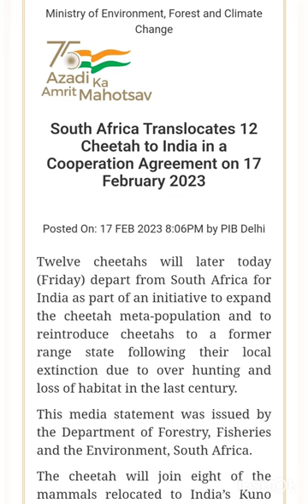India Welcomes 12 Cheetahs From South Africa | Sheetal Jangid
India welcomes 12 cheetahs from South Africa will be discussed in this video by Educator Sheetal Jangid for CUET 2023. Watch this complete video to boost your CUET 2023 preparation.

Call Sheetal jangid's team on 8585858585 and take your K12 Preparations to the next level.

 ➤ About the Educator: Represented India in a quiz competition held in Indonesia.

You can enroll to Unacademy Subscription and get the following benefits:
1. Learn from your favourite teacher
2. Dedicated DOUBT sessions
3. One Subscription, Unlimited Access to Live Online Classes and Videos
4. Real-time interaction with best-in-class teachers
5. You can ask doubts in live online classes
6. Limited students in each Class
7. Download the videos & watch them offline